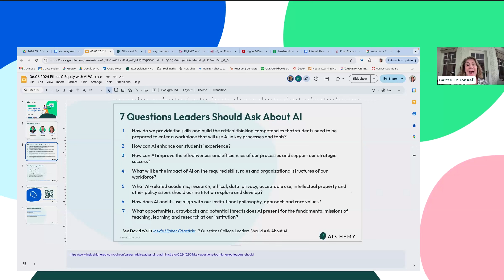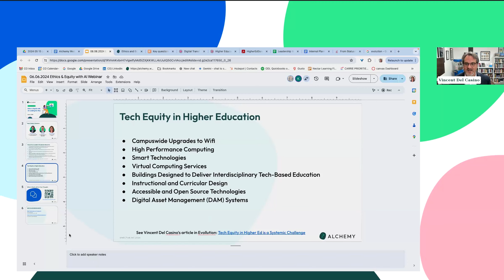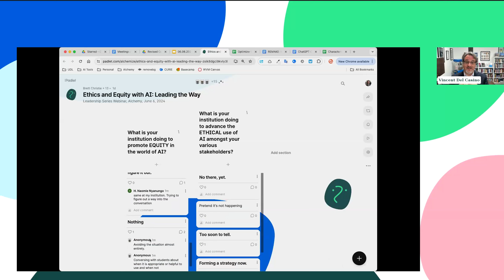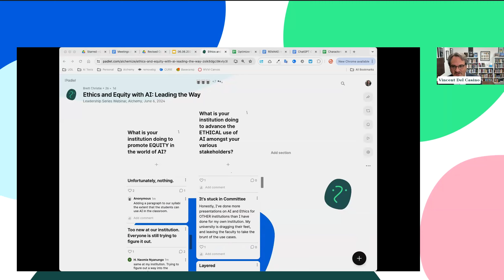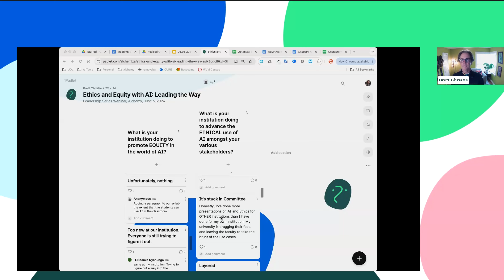Ethics & Equity with AI: Leading the Way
In this thought-provoking discussion, higher education leaders will gain valuable insights to hone their institutions’ strategic priorities around the equitable and ethical use of AI.  We will explore best practices for leveraging AI to advance equity in teaching and learning, navigating ethical challenges in AI adoption, and developing robust policies to promote fairness and transparency. Attendees will leave with practical strategies to foster an inclusive and ethically responsible AI-driven educational environment.